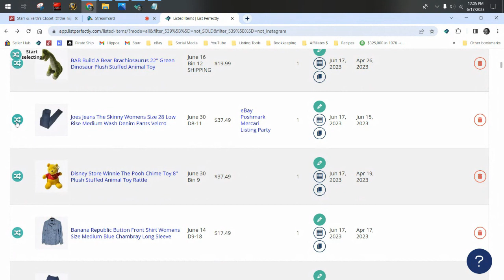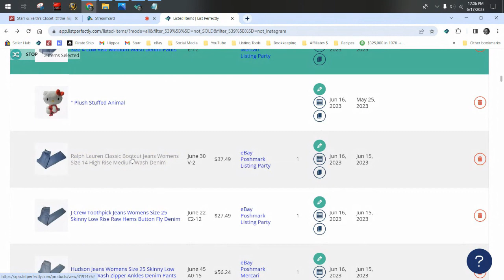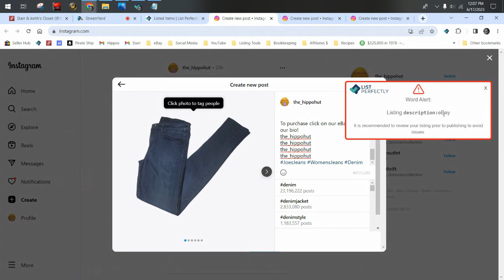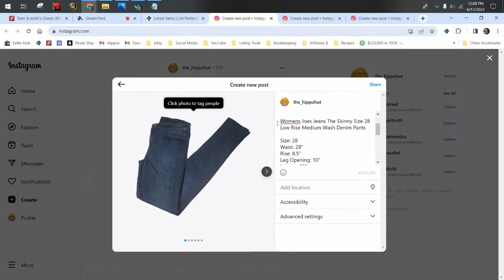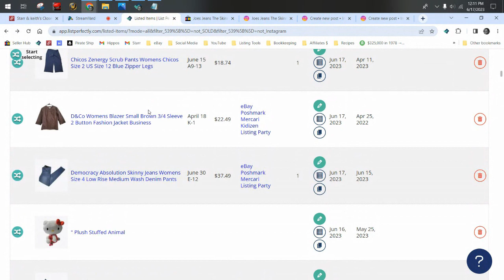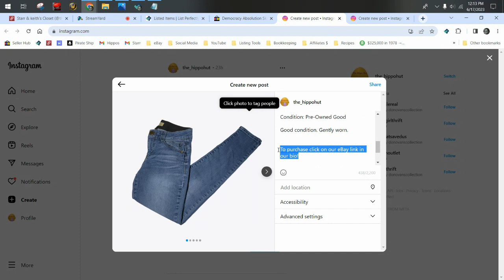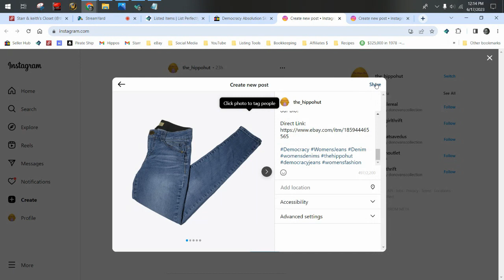How to Crosspost to Instagram with List Perfectly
Bundles:
Plush & Clothing Guide $44.98

The Boxery
Where we order our polymailers and boxes: